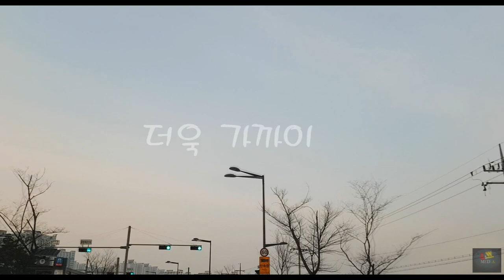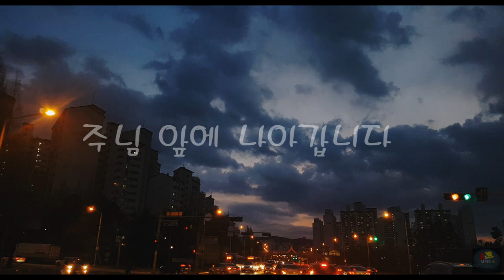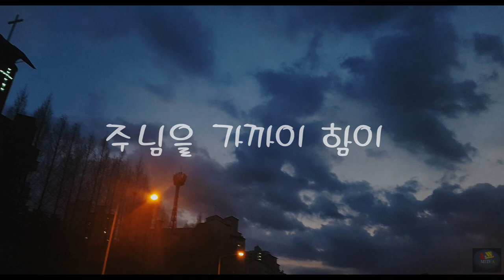내 주를 가까이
더욱 가까이
내 주를 가까이 함이
내게 복이라

내 평생 소원은
내 평생 소원이
영원한 주의 나라
안에 사는 것

더욱 가까이
내게 복이라

더욱 가까이
더욱 가까이
주님 앞에 나아가네

목 마름과 기도가 필요하신 누구나 환영합니다.
대전광역시에 위치하고 있습니다.
함께 예배 모임을 이루어 가면 좋겠습니다.
신천지및 그외 이단의 포교 활동을 위한
  출입을 금합니다.